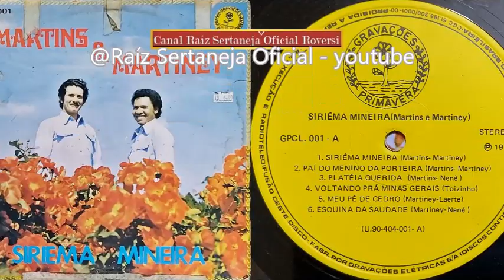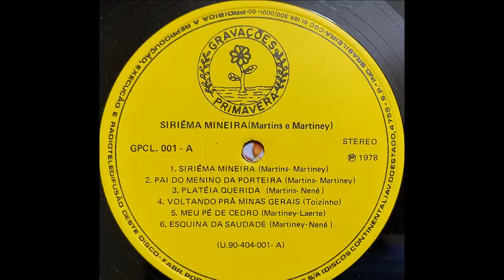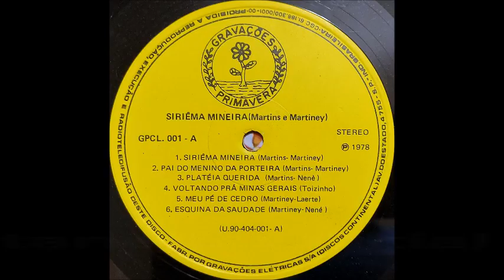Martins & Martiney - Siriema Mineira - (Rasqueado) 1.978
Martins & Martiney - Siriema Mineira - (Martins - Martiney) Rasqueado 1.978
LP - Martins & Martiney - 1.978 - Siriema Mineira - (Gravações Primavera GPCL-001)